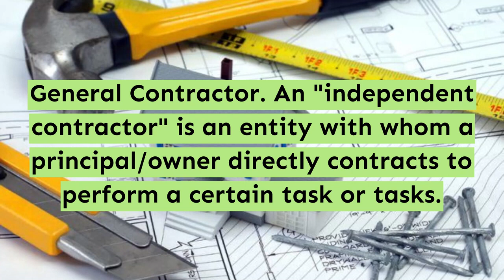General contractor in Rowland Heights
My Socal Kitchen and Bathroom Remodeling
1969 Eadbury Ave
Rowland Heights, CA, 91748